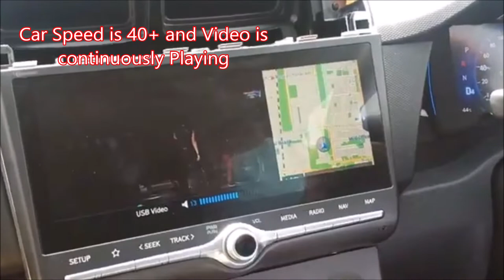Creta 2020 Video Play While Driving (CretaScreenActivator)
You can buy through this link.